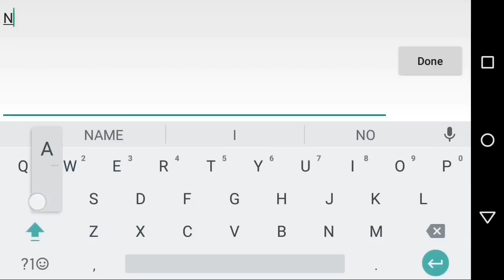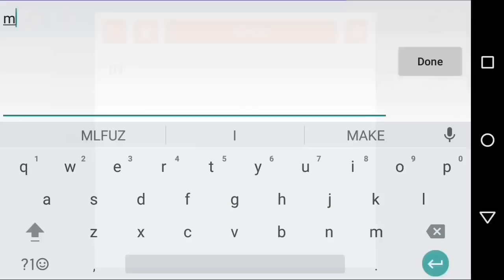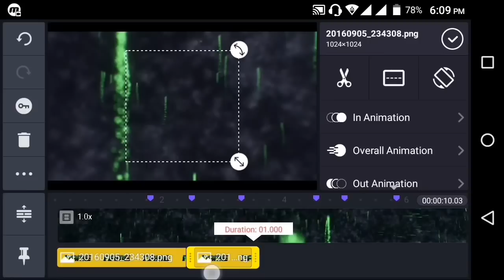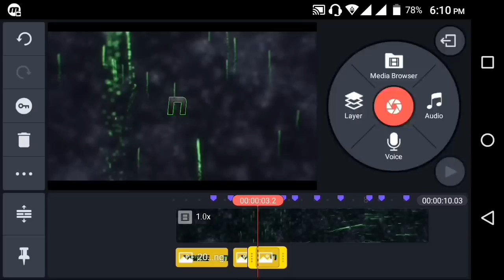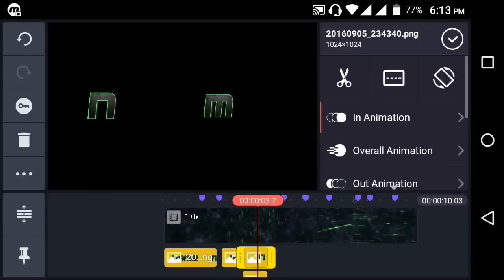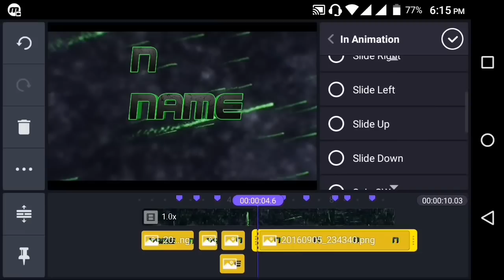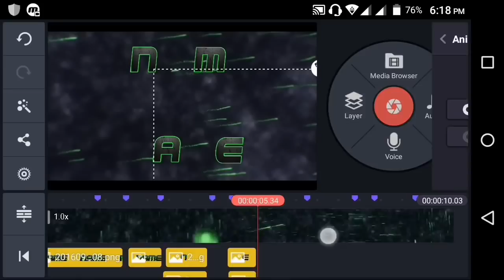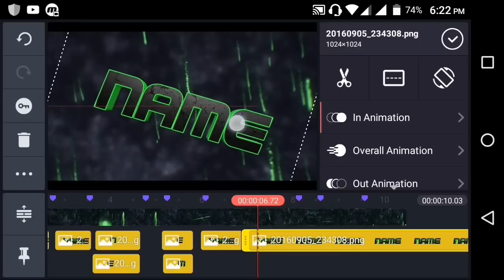How to make a intro for YouTube videos on Android!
learn how to make an intro for YouTube channel on your Android device!